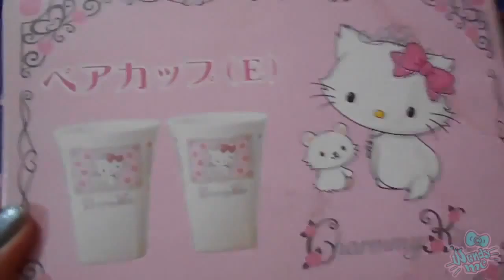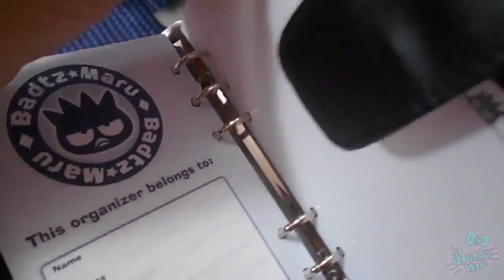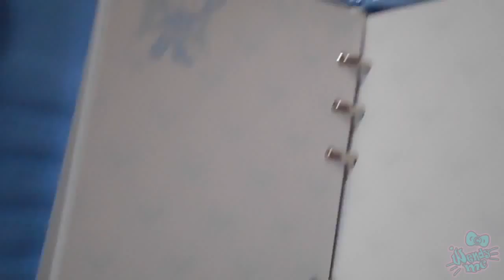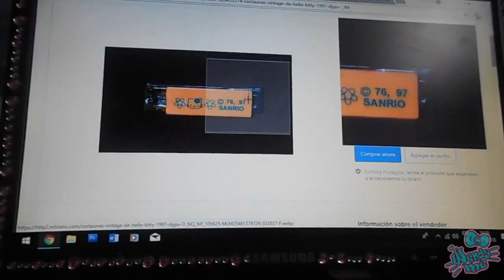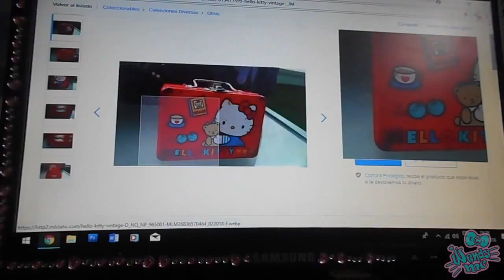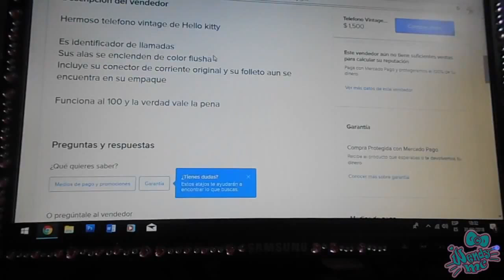Compras HELLO KITTY, SANRIO VINTAGE ❤️ WendyBonita MC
...Casi nunca recomiendo vendedoras, pero esta de verdad vale la pena, vende cosas NUEVAS Y VINTAGE a excelentes precios:

GRACIAS KITTYFANS POR PASAR POR AQUÍ :) BESOS Y BENDICIONES